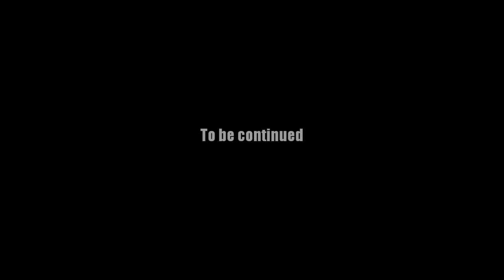AQ Worlds "A Key Discovery: King with the Key" (Quest)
Quest:A Key Discovery: King with the Key

NPCs:Ulfgar Geirsson

Monster List:Frost King

Turn in:Key to Valhalla x1

Equipment Won:None